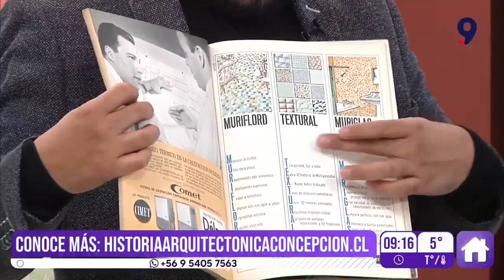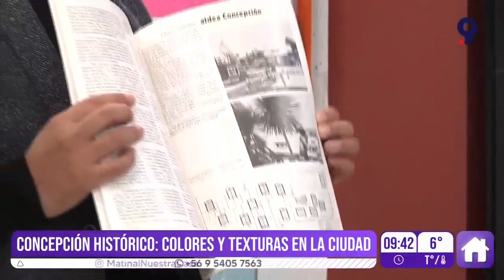Historia Arquitectónica en Nuestra Casa - Colores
Entre las décadas de 1950 y 1980, el color apareció con fuerza en la
urbe de la mano de piezas de mosaico, cerámicas y vidrios que tiñeron
las calles de color. Muchas empresas chilenas como Mosalvid o Fanaloza
fueron protagonistas de este proceso y aún podemos ver este tipo de
influencias en las calles, a pesar de que muchas obras han sido
transformadas o pintadas. Estos elementos, a la fecha, son un sensible
y delicado patrimonio que por mucho tiempo reflejó la modernidad, con
colores y texturas que enriquecieron la imagen de Concepción.

Agradecimientos al equipo de matinal Nuestra Casa y a Canal 9 por el
interés constante en compartir la historia y el patrimonio local.